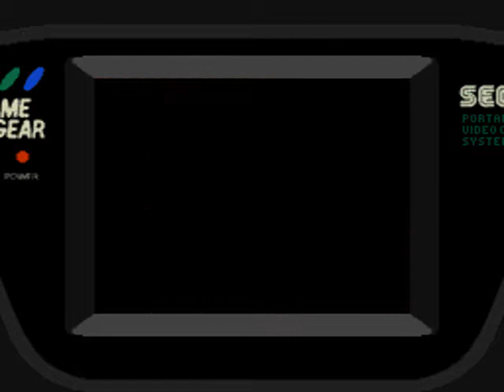Crystal Warriors - Sega Game Gear - Round 10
Round 10 Walkthough